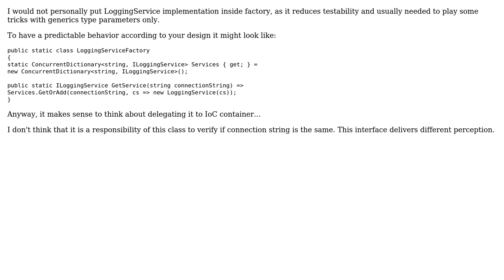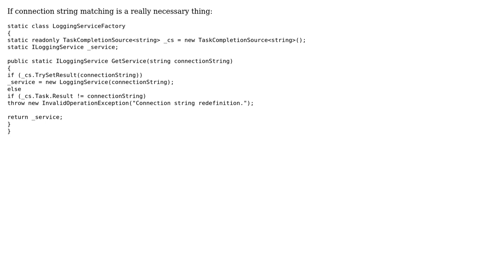Code Review: Passing parameter to singleton (2 Solutions!!)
Code Review: Passing parameter to singleton

With thanks & praise to God, and with thanks to the many people who have made this project possible! | Content (except music & images) licensed under CC BY-SA | Music | Images & others | With thanks to user Helic user Dmitry Nogin and the Stack Exchange Network Trademarks are property of their respective owners. You are responsible for your own actions.